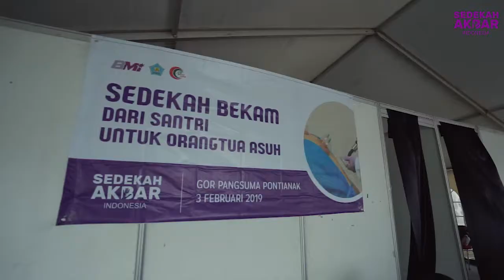BTS SEDEKAH AKBAR PONTIANAK 2019